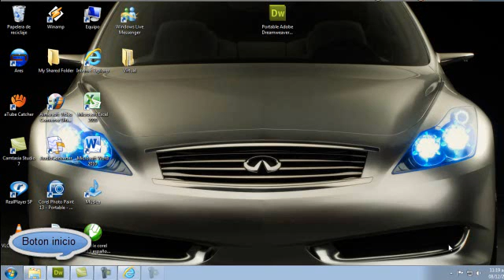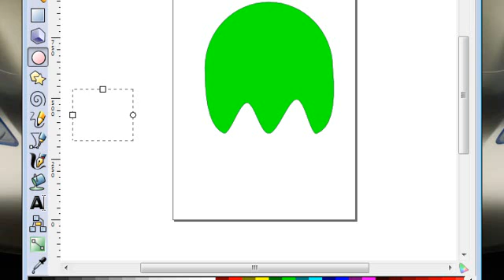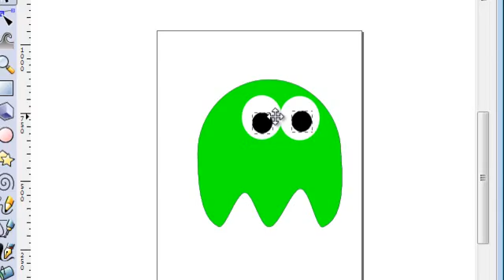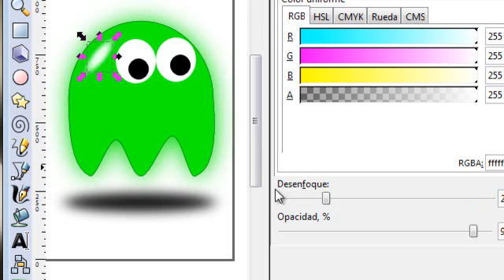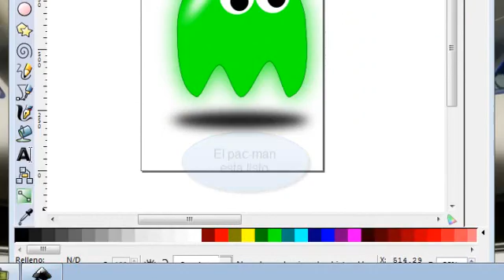tutorial como hacer un fantasma en inkscape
ESTE VIDEO MUESTRA COMO HACER UN FANTASMA EN INKSCAPE